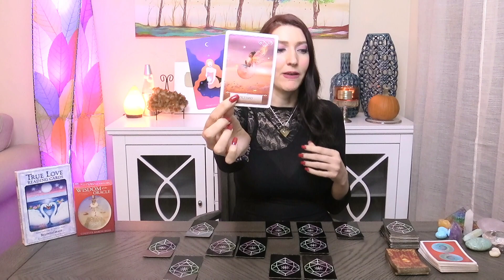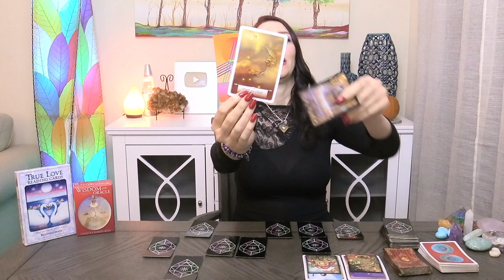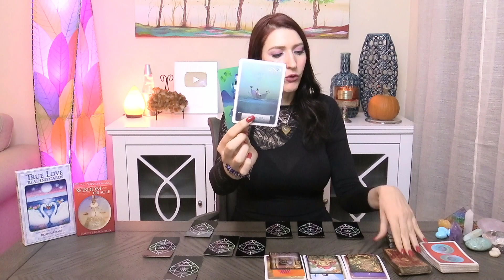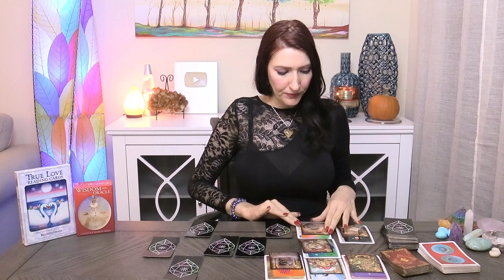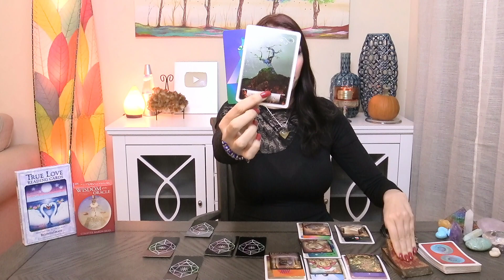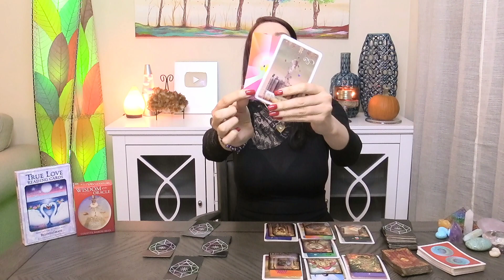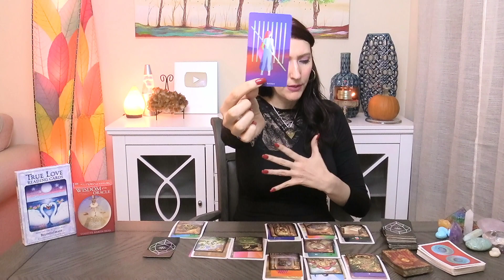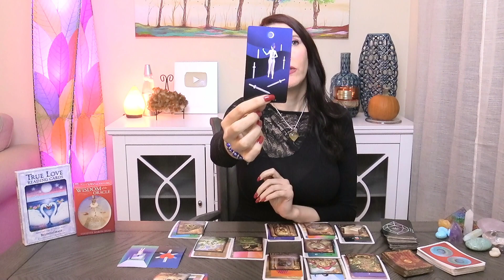SCORPIO URGENT INFO! YOU ARE BREAKING THEIR HEART! NOVEMBER 1 TO 7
2020 Love and soul mate reading  love readings for your Sun, Moon, or rising Venus! It's 2020 tarot overview monthly reading. Angels, oracle cards, tarot and so much more!